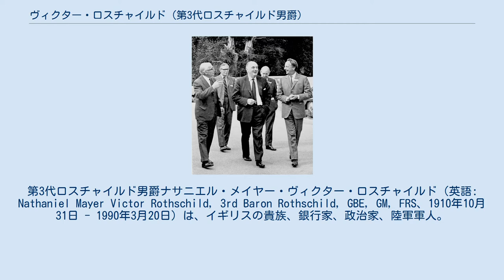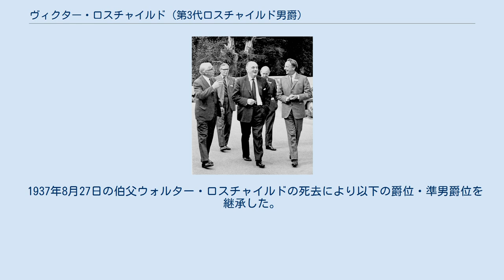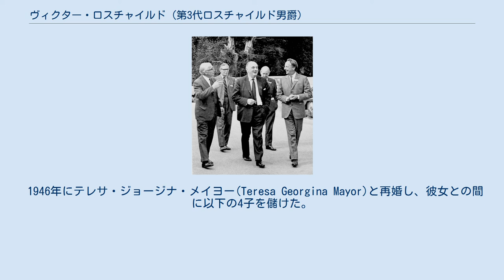ヴィクター・ロスチャイルド (第3代ロスチャイルド男爵)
第3代ロスチャイルド男爵ナサニエル・メイヤー・ヴィクター・ロスチャイルド（英語: Nathaniel Mayer Victor Rothschild, 3rd Baron Rothschild, GBE, GM, FRS、1910年10月31日 - 1990年3月20日）は、イギリスの貴族、銀行家、政治家、陸軍軍人。
英国ロスチャイルド家嫡流の第5代当主。
 1973年の第3代ロスチャイルド男爵ヴィクター・ロスチャイルド（中央） 初代ロスチャイルド男爵ナサニエル・ロスチャイルドの次男チャールズ・ロスチャイルドとその夫人であるロズシカ・フォン・ヴェルトハイムシュタインの長男として生まれる。
 ハーロー校を経て、ケンブリッジ大学トリニティ・カレッジに入学。
マルクス主義者が多く参加していた大学内の秘密結社ケンブリッジの使徒に参加したが、ヴィクター自身は穏健な左翼思想の持ち主でマルクス主義者ではなかったという。
しかしソ連のスパイであるガイ・バーゲス、アンソニー・ブルント、キム・フィルビーらと交友関係を持っていた。
 1937年8月27日に伯父である第2代ロスチャイルド男爵ウォルター・ロスチャイルドが男子なく死去したため、第3代ロスチャイルド男爵位を継承し、労働党の貴族院議員となる。
 ナチス・ドイツによるユダヤ人迫害に憤慨し、強制収容所から逃れてきたユダヤ人から聞いた体験談を演説で盛んに訴えたが、世間からはほとんど信じてもらえなかったという。
N・M・ロスチャイルド&サンズの経営を見ていた分家の従兄弟叔父たち（ライオネルとアンソニー）とともに「ドイツユダヤ人のための英国中央基金」や「ドイツユダヤ人のための委員会」といった募金機関を立ち上げ、ドイツ・ユダヤ人の亡命と亡命後の生活の支援をした。
ヴィクターは一族の中でも特に熱心にユダヤ人救済活動に取り組んでいたという。
1938年にはローマ教皇ピウス11世にラテン語で手紙をしたため、ナチスに対する抗議声明を出すことを嘆願した。
 第二次世界大戦中にはイギリス陸軍に入隊し、若くして中佐階級まで昇進した。
MI5のB1C部（爆発物とサボタージュ対策部）部長としてドイツ軍が仕掛けてくるサボタージュ煽動への対策や爆発物の解体にあたっていた。
その戦功で国王ジョージ6世よりジョージ・メダルを賜り、またアメリカ軍からもブロンズ・スター・メダルを授与された。
首相ウィンストン・チャーチルの護衛隊員にも選出されている。
 大戦中からイギリスの対外諜報機関と連携することが多かったため、その人脈を生かして戦後には私的諜報機関を作ったといわれ、中東戦争や中国国共内戦の情勢を調査したり、イスラエルの諜報機関モサドの育成にあたったなどといわれているが、諜報活動の真偽を調べるのは困難であり、定かではない。
 戦中から戦後にかけて英国ロスチャイルド家の金融業の近代化が推し進められ、持株会社ロスチャイルド・コンティニュエーション・ホールディングス（Rothschild Continuation holdings）が設置されるとともに、1947年にはその子会社としてN・M・ロスチャイルド&サンズが法人化され、株式会社となった。
ロスチャイルド家の嫡流でありながらヴィクターは諜報活動や政治家の仕事の方を好み、銀行業をやりたがらなかった。
そのためN・M・ロスチャイルド&サンズの株式は分家のアンソニー・グスタフ・ド・ロスチャイルドが60%を取得し、ヴィクターの所有は20%という配分がなされた。
これにより実質的経営権はアンソニーが握るようになった。
 1970年に保守党政権のエドワード・ヒース内閣が成立。
ヒースは翌1971年にも首相直属で政策を提言する委員会を設置したが、その委員長にヴィクターが任じられた。
以降3年に渡ってヒース内閣に様々な政策提言を行った。
政府と科学技術の産業との橋渡しをはじめとして、人種問題や核問題などイギリスの様々な社会問題にも切り込んだ。
 1974年に政権交代があり、1975年には首相直属委員会の委員長を辞した。
この後、N・M・ロスチャイルド&サンズ内で息子ジェイコブとアンソニーの息子で筆頭株主のエヴェリンの対立が深まり、二人の対立を仲裁...